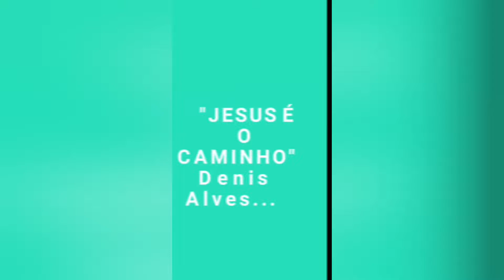( O KERIGMA ) 03° FÉ E CONVERSÃO - SENHORIO DE JESUS .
Neste vídeo eu dou uma explicação , simples sobre o que é a FÉ teologal e as suas caraquiteristica , conversão e o senhorio de JESUS .
Curta e compartilhe vamos evangelizar juntos !!